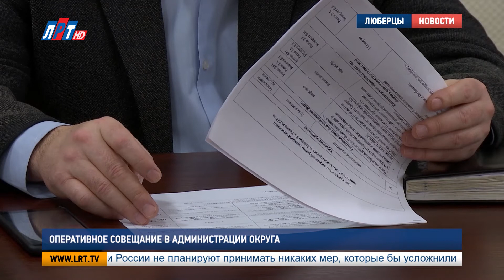Еженедельное оперативное совещание прошло в администрации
Каким начало нового года стало для Люберецкого округа? Ответ на этот вопрос дали руководители силовых структур и сотрудники органов местного самоуправления на оперативном совещании. Первая в этом году официальная встреча под председательством Владимира Ружицкого прошла сегодня в администрации.

За 2 недели января за помощью в местное управление МВД обратились 2,5 тысячи человек.  Более 200 жителей попали в ДТП. Двое из них пострадали. Полицейские возбудили 35 уголовных дел, 28 раскрыли по горячим следам.

ЕВГЕНИЙ РОМАНЦЕВ, НАЧАЛЬНИК МУ МВД РОСИИ «ЛЮБЕРЕЦКОЕ»:
«Личный состав работал в усиленном режиме. Очень много было семейных скандалов, много семейных вызовов было, драк. Но личный состав межмуниципального управления «Люберецкое» справился с поставленными задачами. Подвели итоги. Вроде никаких громких ЧП не произошло».

На совещании не только подводили итоги, но и говорили о планах на ближайший год. Так, за 12 месяцев коммунальщики капитально отремонтируют 132 многоквартирных дома, установят 130 новых лифтов в 39 МКД. Продолжит работу программа «Мой подъезд». В ее рамках преобразится более 1000 входных групп.

СЕРГЕЙ КИРЕЕВ, НАЧАЛЬНИК УПРАВЛЕНИЯ ЖКХ АДМИНИСТРАЦИИ г.о. ЛЮБЕРЦЫ:
«В 2018 году на входные группы в подъездах установлены 205 камер видеонаблюдения с возможностью подключения к системе «Безопасный регион». Всего запланирована установка 2100 видеокамер, это за период 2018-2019гг. Так, за 2019г. нам нужно будет установить 1895 видеокамер».

В штатном режиме продолжается очистка улиц округа от снега и наледи. Дороги обрабатываются противогололедными реагентами. Этим занимаются почти 200 человек и 100 единиц спецтехники.

МАРИНА ЗИНКИНА, НАЧАЛЬНИК УПРАВЛЕНИЯ БЛАГОУСТРОЙСТВА АДМИНИСТРАЦИИ г.о. ЛЮБЕРЦЫ:
«При уборке территорий особое внимание уделяется входным группам, детским игровым площадкам, контейнерным площадкам, а также очистке парковочного пространства придомовых территорий от снега и наледи».

Качество работы коммунальных служб устраивает не всех жителей округа. Об этом они сообщают в администрацию. Чаще всего поступают просьбы о своевременной очистке дорог, тротуаров, дворовых территорий и кровель от снега и наледи, вывозе мусора, ликвидации несанкционированной рекламы.

ВЛАДИМИР РУЖИЦКИЙ, ГЛАВА г.о. ЛЮБЕРЦЫ:
«Всем, кого касаются эти вопросы: брать и решать. На внутреннем совещании мы детально с вами эти вопросы обсудим, но есть вопросы, где мы западаем. Это, прежде всего, все, что связано с этой незаконной рекламой. Это наклейки по станциям, автобусным остановкам и прочее. И, конечно, все, что связано с вывозом мусора. Понятно, что зашел региональный оператор, ряд вопросов где-то решено, а по ряду вопросов есть определенные нестыковки. Кого это касается – фиксируйте и устраняйте!»

Также особо отметили то, что Люберецкий округ стал одним из 9 муниципалитетов, лучше других украсивших свои территории к Новому году.

Дарья Борисова, Валерий Абсалямов и Петр Пономаренко